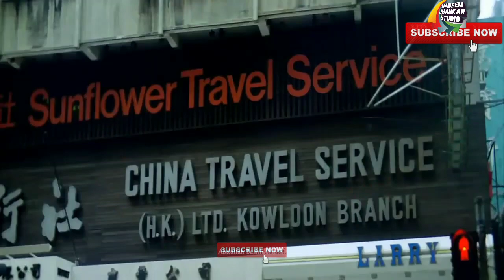Tere Pyar Ko Salam O Sanam (Jhankar) Sanjay Dutt, Shri Devi | Gumraah 1993